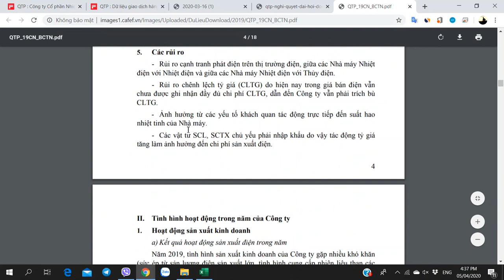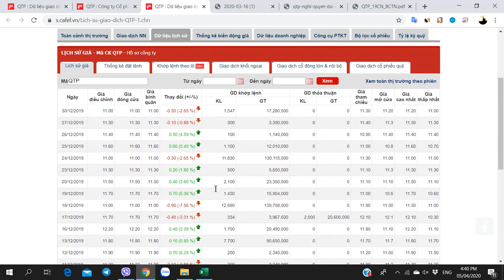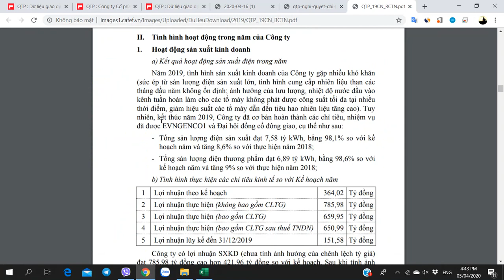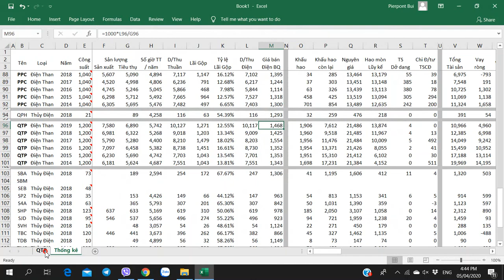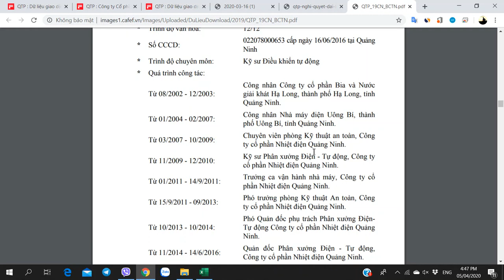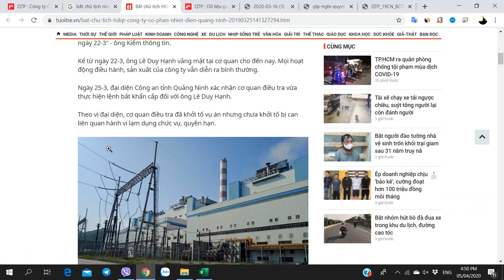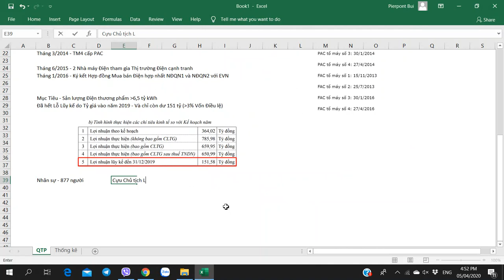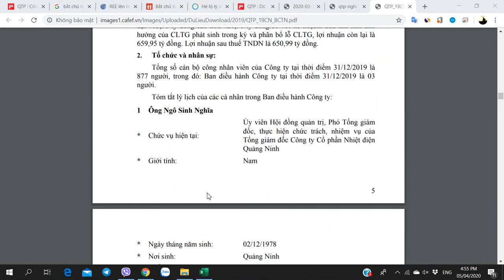Hướng dẫn Phân tích Cổ phiếu QTP - Nhiệt Điện Quảng Ninh - Phần 3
Hướng dẫn Phân tích Cổ phiếu QTP - EVN TPC QUANG NINH (Công ty CP Nhiệt Điện Quảng Ninh) - 05/04/2020 - Phần 3

1. Link tự Mở Online Mirae Asset
2. Link tự Mở Online VPS
3. Link tự Mở Online TCBS